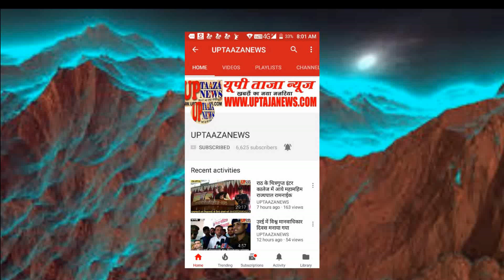राठ पुलिस ने लूट सहित संगीन अपराधों में वांछित चल रहे 50 हजार के शातिर इनामी अपराधी मुठभेड में गिरफ्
राठ,हमीरपुर: लूट सहित संगीन अपराधों में वांछित चल रहे 50 हजार के शातिर इनामी अपराधी को राठ पुलिस ने मुठभेड़ के दौरान गिरफ्तार करने में सफलता प्राप्त की हैl
 पुलिस क्षेत्राधिकारी अभय नारायण राय ने बताया की शुक्रवार की रात्रि करीब 9:00 बजे वह पुलिस बल के साथ अंबेडकर चौराहे पर चेकिंग कर रहे थे, तभी दो बाइकों पर सवार तीन अपराधी पुलिस को देख कर भागने लगे, उन्होंने पुलिस टीम के साथ जलालपुर मार्ग पर संदिग्ध युवकों का पीछा किया, तभी जलालपुर की ओर से अपर पुलिस अधीक्षक एके सिंह की गाड़ी को आता देख बदमाशो ने अपनी बाइक सरसई के पास बड़ा गांव की तरफ मोड़ दी, इसी दौरान एक अपराधी बाइक फिसलने से गिर गया, पुलिस टीम को देख उसने अवैध तमंचे से फायरिंग कर दी, जवाबी कार्रवाई करते हुए पुलिस ने भी फायरिंग की, पैरों में गोली लगने के कारण अपराधी घायल हो गया, सीओ ने बताया की पकड़े गए अपराधी की पहचान दिनेश राजपूत पुत्र गोपीचंद निवासी ग्राम जखा थाना पनवाड़ी जनपद महोबा के रूप में की गई है, बताया पकड़ा गया अभियुक्त शातिर किस्म का अपराधी है, बताया राठ मे 31 सितंबर 2021 को चरखारी मार्ग पर पेट्रोल पंप, 13 नवंबर 2021 को टिकरिया शराब ठेका सेल्समैन के साथ लूटपाट व जरिया क्षेत्र में पेट्रोल पंप से लूटपाट करने में वांछित चल रहा था, वांछित अभियुक्त के ऊपर 50 हजार का इनाम भी घोषित था, इसके अलावा महोबा के पनवाड़ी कस्बा में दिनेश धारा 307 ipc के मामले में भी वांछित चल रहा है, बताया दिनेश के साथी नरेंद्र वपरेता व एक अज्ञात मौके से भागने में सफल रहेl

संपादक
गनपत सिंह महान

UP TAAZA NEWS
TAJA NEWS
TAAZA NEWS
TAJA Khabar
taja khabar
taja news
hindi news
bundeli News
Bundelkhand news